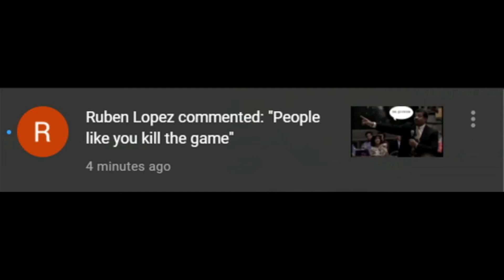Step 8 MAD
BAHAHAAHAHHA